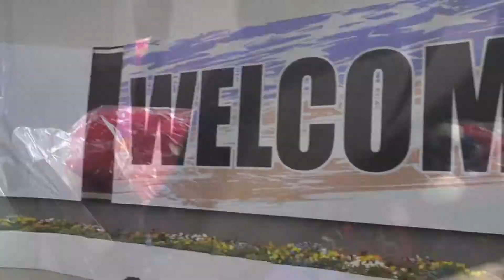Pillow Pets for our Troops!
On May 26th, Pillow Pets and Nascar driver Trevor Bayne gave 2,000 Pillow Pets Patriotic Bears to returning Military and their families as part of the "Welcome Home Our Troops" program at ZMax Dragway in Concord, North Carolina!